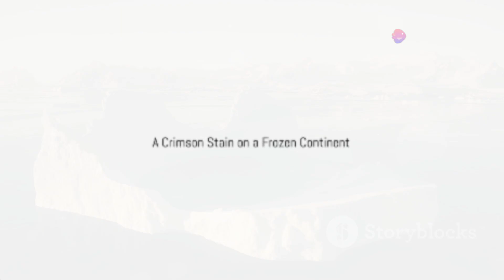17 Surreal Places on Earth You Won't Believe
**Unlock Your YouTube Success with Tube Mastery!** 🎬

Are you passionate about investing in your future from the very start? Look no further! [Tube Mastery] offers an incredible opportunity to grow your YouTube channel and earn money.

🚀 **Why Choose Tube Mastery?**
- **Comprehensive Resources:** Access a wealth of resources, including proven student results that showcase success stories.
- **Tube Magic Software:** Utilize our cutting-edge software to effortlessly edit your videos and boost your channel's growth.

👉 **Hurry Up! Check Out the Website Now!** 👈